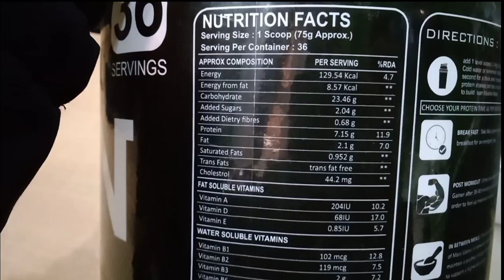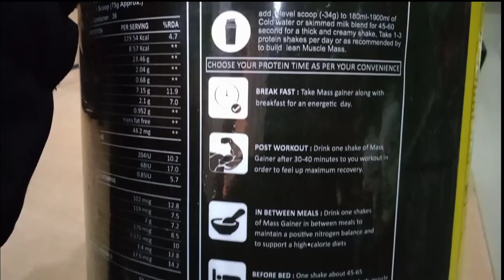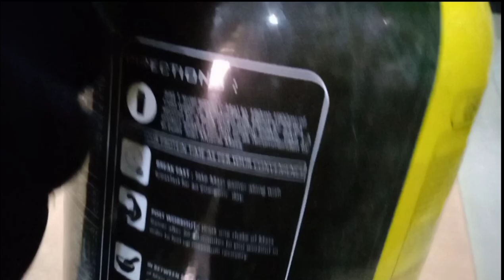pharma nutrition lean gainer hindi review || lean muscle mass gaining